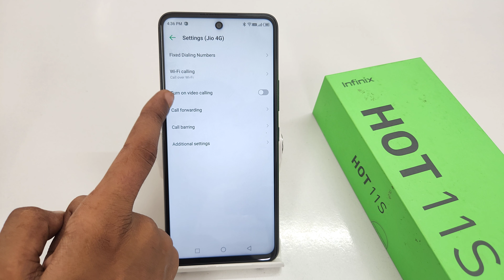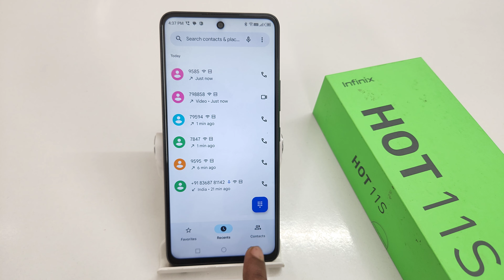How to enable direct video call in infinix hot 11s | Infinix hot 11 me direct video call kaise kare